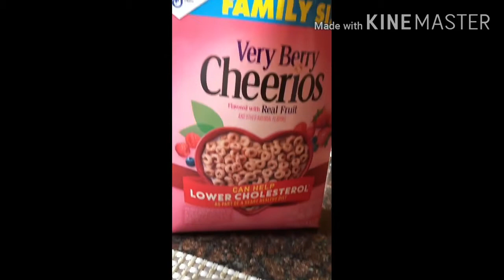I Only Ate Pink Foods For 24 Hours Challenge